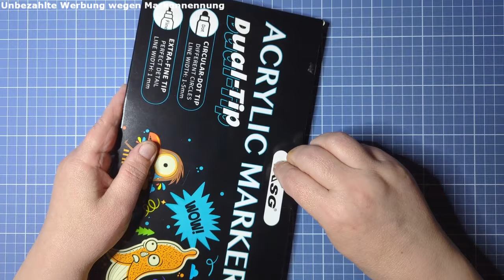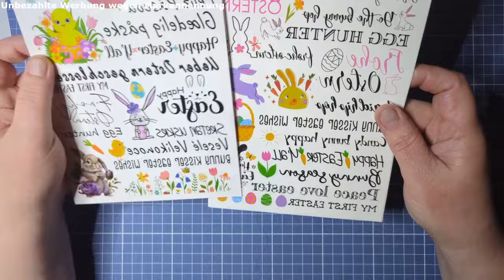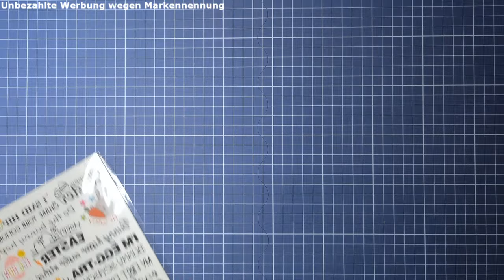TEMU Haul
ich starte heute mal mit einem Temu Haul
Falls Ihr irgendwelche Artikelnummern oder sonstige Infos zu den gekauften Sachen (alles selber gekauft / bezahlt und nicht gesponsored) braucht, dann gerne in die Kommentare schreiben 😍

Liebe Grüße
Nicole